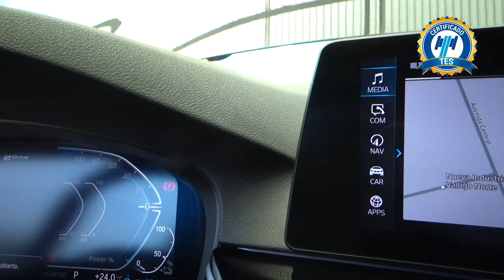BMW / Serie 5 /2020 - 23321